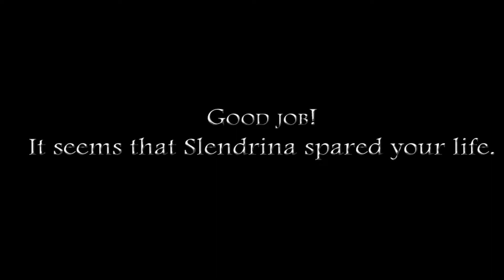Slendrina The School Game Video | Evil Shell Gamer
Welcome to my gameplay of slendrina The School.i tried easy mode in slendrina The School game video.slendrina the school is available on android.